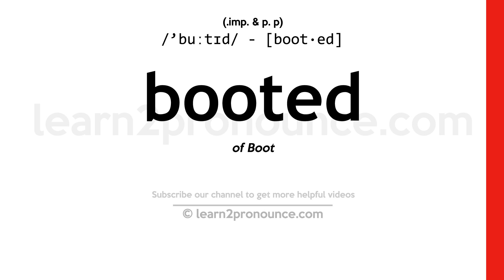Pronunciation of Booted | Definition of Booted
Booted pronunciation | How to pronounce Booted in English?
/`buːtɪd/
Meaning of Booted | What is Booted?
(adjective) wearing boots
What is Booted | Booted meaning and definition?